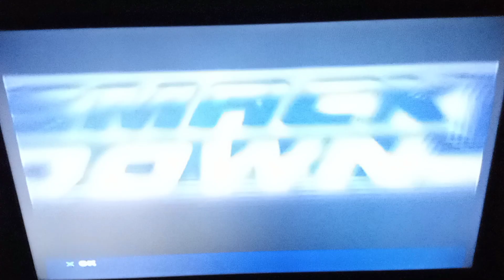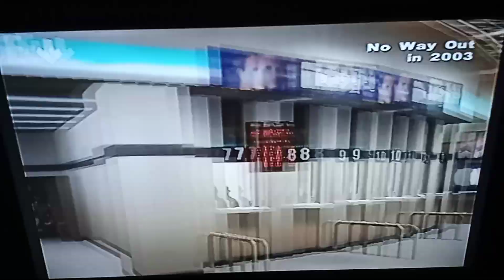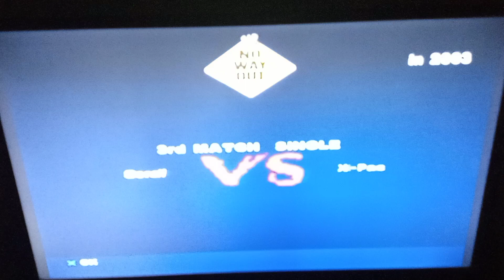WWE Shut Your Mouth! - Seraf Season Mode #51: No Way Out